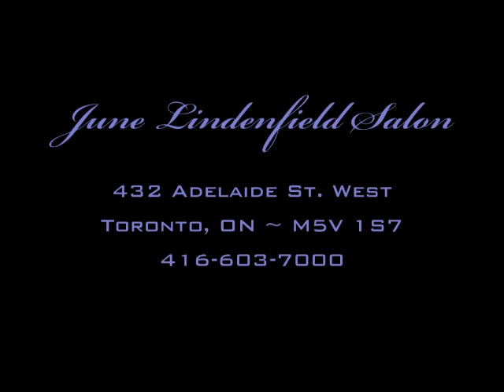Hair @ Home DVD Preview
Hair @ Home Preview

This clip is a brief sample of the new DVD release from June Lindenfield Salon.